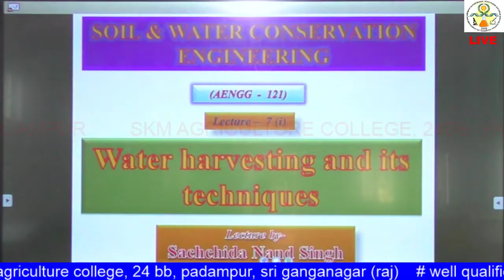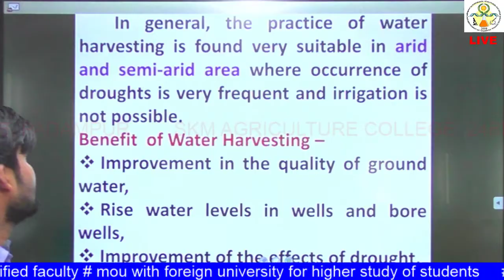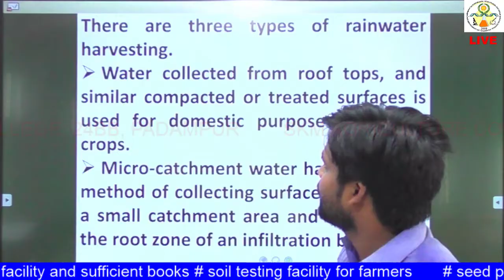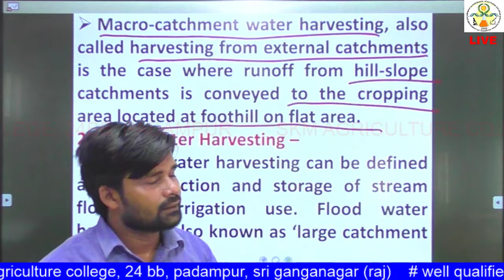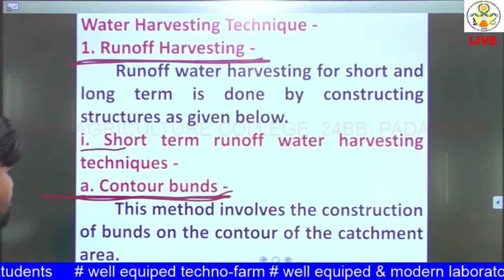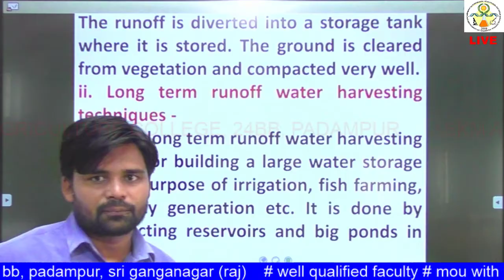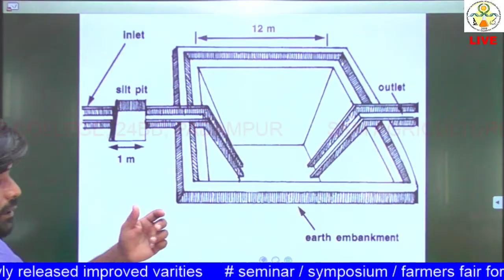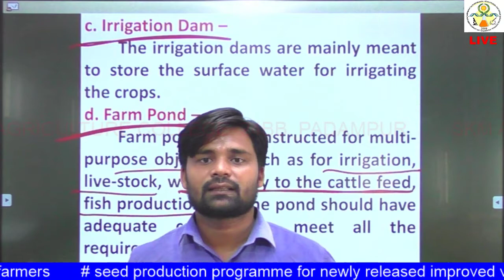AENGG 121 Lecture 7 part-I Water Harvesting and Its Techniques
Water Harvesting and Its Techniques